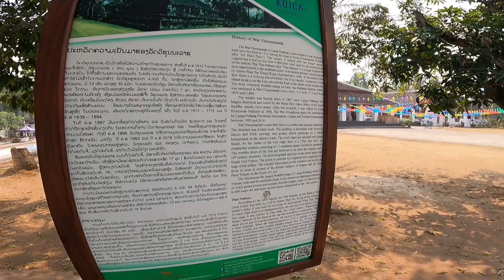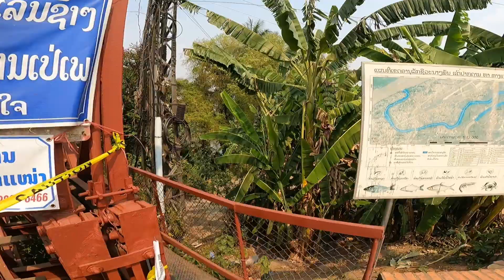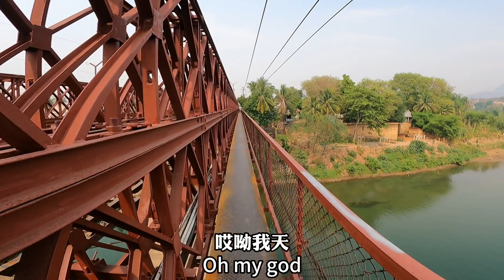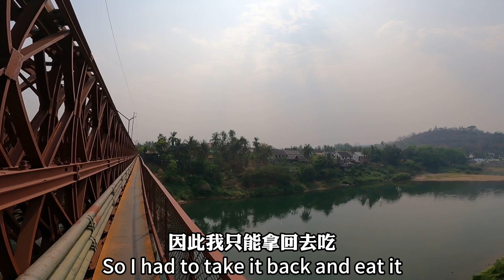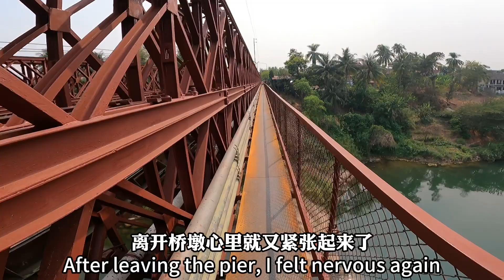下午在琅勃拉邦的市中心转一转，这边很多区域用大铁桥连接在一起，站在桥上可以欣赏到周边的山川美景 | Amazing iron bridge in Luang Prabang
下午出去转一转，琅勃拉邦有山有水，风景如画，而且物价也不高，生活压力小，有时真的想就在这躺平得了。